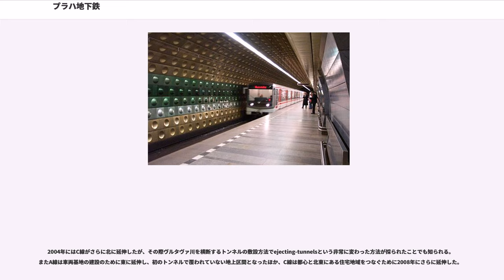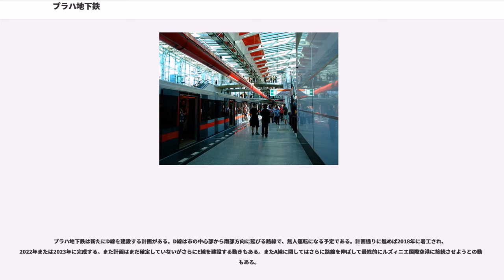プラハ地下鉄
プラハ地下鉄（Metro v Praze）はチェコの首都プラハを走る地下鉄。プラハ市内および近郊の交通手段としては最も速いものであり、一日に約150万人を輸送するヨーロッパで6番目の輸送規模を誇る地下鉄ネットワークである。
プラハ地下鉄は3路線で構成され、A線が緑、B線が黄、C線が赤とそれぞれが違うテーマカラーを持っており路線図でもそれに準じた表示がされている。全部で57駅があり、総延長60kmのうちの大半が地下路線となっている。営業時間は午前4時～深夜まででラッシュアワーには2分～3分おきの運行がされており、年間では6億2000万人の旅客が利用している。

プラハ地下鉄はプラハでバスやトラムといった公共交通システムを運行しているDopravní podnik hlavního města Prahy a.s.によって行われており、1993年より通勤電車やバスと地下鉄を接続させたり駐車場を駅に併設するパークアンドライド方式を採用するなどして遠方の郊外とのPražská integrovaná doprava（PID）と言われる交通システムを確立している。このシステムではゾーニングによる料金設定が行われているが地下鉄の駅はすべて中心部の一律料金ゾーン内に収まっている。

プラハ地下鉄は大きく三角形を描くように3路線が敷かれており、それぞれの路線が市内中心部で交わるようになっている。乗換駅のプラットホームは各路線ごとに別々につくられており乗換にはホームを移動する必要がある。また営業中の路線の深さには場所によってかなり差があり、最も深い駅はA線のNáměstí Míru駅で地中52mに作られている（日本最深の地下鉄駅は都営地下鉄の六本木駅で地中42m）。

市内中心部の路線はシールドトンネル工法で造られ、郊外ではかなり浅い位置に走っているため開削工法がとられている。またB線の一部区間は地上に出ておりガラスがはめ込まれたトンネルの中を走っている。地下駅では真ん中のホームの両側に線路が敷かれ上下線の利用客が同じホームを使う島式が採られている駅が多い。

Můstek駅やMuzeum駅といった乗換駅は非常に大きな造りになっており、地上への出入り口もかなり離れた場所にあることも多い。そのため観光客にとってはとてもわかりにくく、目的の駅についても間違った出入り口から出た場合はかなりの長距離を歩かされることも考えられる。そのため、多くの駅には観光客にもわかりやすいよう案内標識が充実している。

プラハ地下鉄の歴史は比較的浅いものと言えるが、なんらかの地下交通システムを構築しようという試みは19世紀からなされていきた。最初に地下鉄の建設を提言したのはLadislav Rottで、1898年に下水道工事のために市中心部の路面が掘り起こされていたことから同時に鉄道路線を建設すべきだと市議会に対して提案したものの、これは市当局によって拒否された。また1926年にはBohumil BeladaとVladimír Listが初めて「メトロ (Metro)」という言葉を用いて地下鉄建設を提案している。これも早々に拒否されてしまったが、プラハにおける高速交通システムの発展に大きく影響を与えた。1930年代から40年代にかけては路面電車を地下に走らせる方法と地下鉄として独立した交通システムを新設する方法と二つの方法をもとに計画が進められ、第二次世界大戦で経済が荒廃し計画自体はストップしたものの敷設される3路線の計画までもがほぼ出来上がった。

1960年代に路面電車を地下に走らせるという方法を採用することが決定し1967年8月に最初の駅であるHlavní nádraží駅の建造がスタートした。しかし建設が始まってからすぐにソビエト連邦のアドバイザーの影響により計画は路面電車から地下鉄システムへと変更になり、1974年最初にC線のFlorenc～Kačerov間が営業を開始した。その後も地下鉄建設は着々と進められて1978年にはA線の一部が、1985年にはB線の一部が相次いで営業を開始した。その後は各路線の延長工事が進められ現在の形になったのはA線Dejvická〜Nemocnice Motol間が開業した2015年のことである。

また1990年にはビロード革命により共産主義やソビエト連邦の影響をうけている駅名の多くが改名された。また老朽化したロシア製の車両の交換作業が進められ、2007年に完了した。

2002年プラハ地下鉄は中央ヨ...